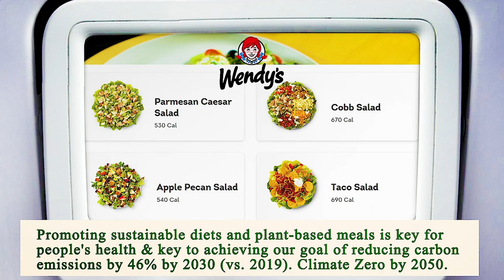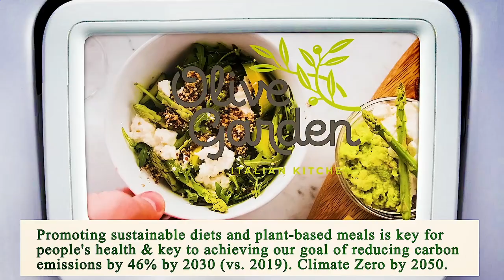Close to Me Restaurants San Diego 92101 CA, San Diego County, California